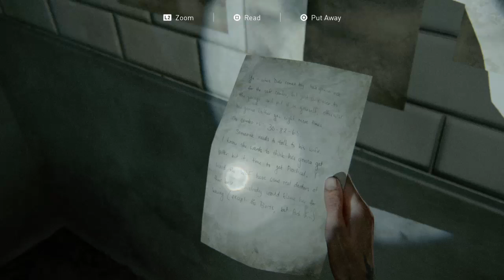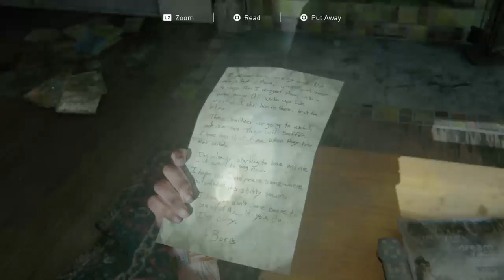last of us part 2 pt6 ps5 have to start over - No Commentary